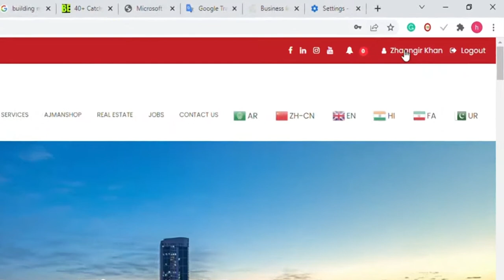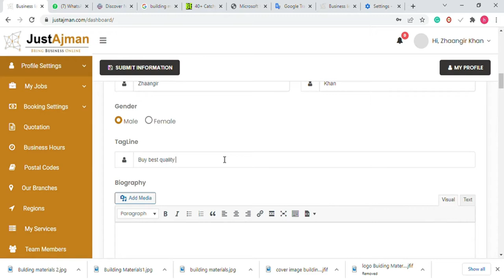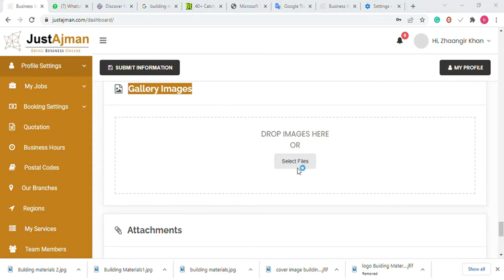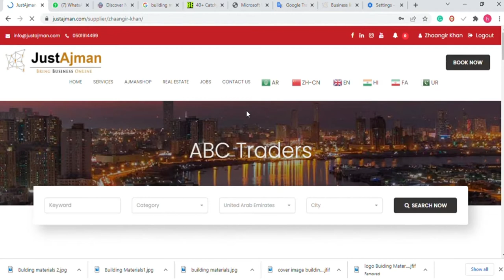Update Your business Profile in JustAjman تحديث ملف تعريف عملك في JustAjman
مدينة عجمان أذكى مما تعتقد

إذا كنت تعيش في عجمان يجب أن تعرف عن JustAjman.com. JustAjman.com يربطك بكل الأعمال التجارية المحلية في عجمان.

سجل الآن!

Ajman city is smarter than you think it is

If you live in Ajman you must know about JustAjman.com. JustAjman.com connects you to every local business in Ajman.
from AC technicians to computer technicians, travel agencies to transportation services, and even saloons and pet shops all types of products and services are available only on justajman.com.
Justajman.com helps you to find the best service provider or best products sellers to fulfill your everyday requirements.
Now just compare and select with whom you wanna make a deal.
you can request them for a quotation or directly call or WhatsApp them to get service immediately.